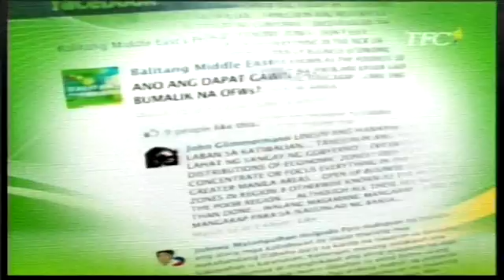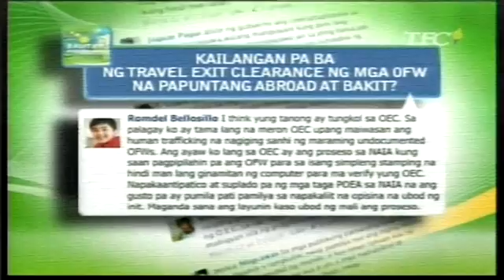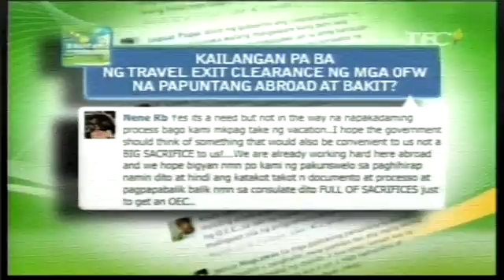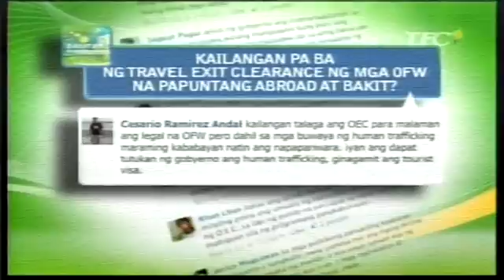BME FB Pulso ng OFW - July 16 2011